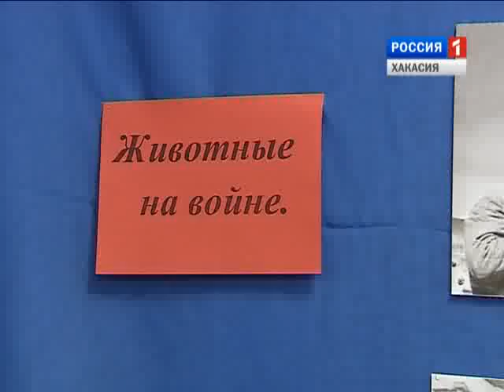Культура Хакасии. Выпуск 4. 20.05.2015